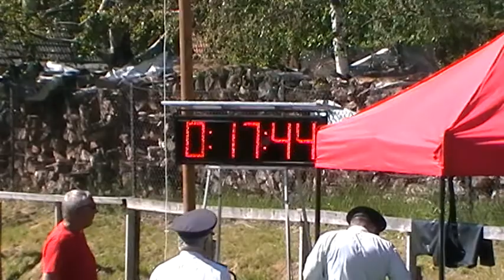Zahnašovice muži Radíkov 28 5 2017